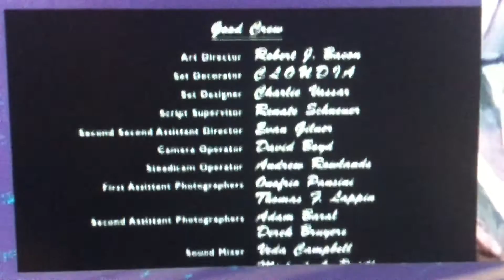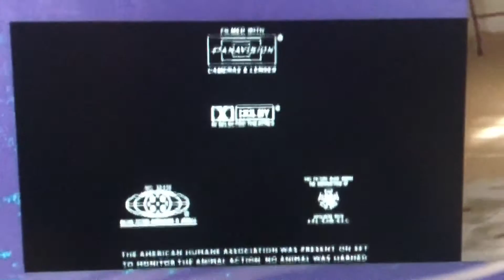Good Burger (1997) - End Credits [PREMIERE]